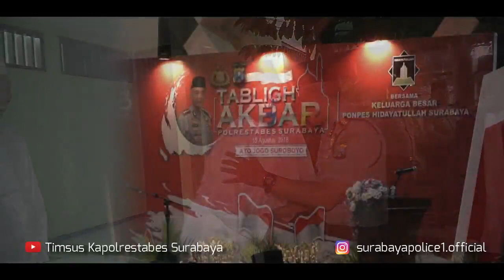Tabligh Akbar Polrestabes Surabaya di Ponpes Hidayatullah Surabaya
Kapolrestabes Surabaya, Kombes Pol Rudi Setiawan hadir dalam Tabligh AKbar Polrestabes Surabaya yang diselenggarakan di Pondok Pesantren Hidayatullah, Kejawan Putih Surabaya, Rabu (15/8/2018).